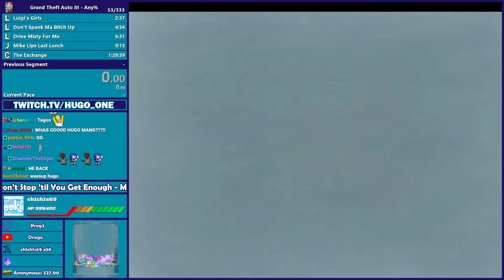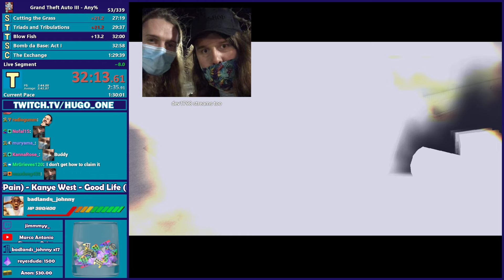GTA III Any% Speedruns - Hugo_One Twitch Stream - 2/20/2024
Raw streams recorded from Hugo_One's Twitch channel! or check out full runs on the main YT channel